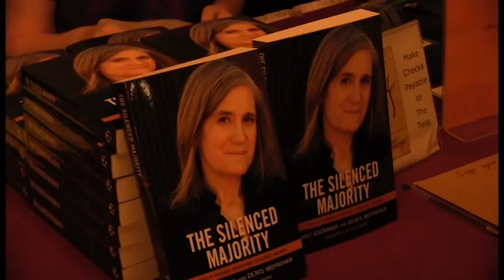Amy Goodman visits Trinity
Renowned journalist Amy Goodman came to Trinity and gave a lecture about the importance of accurate journalism. She also did a live broadcast of her daily show Democracy Now! from the TigerTV studio.